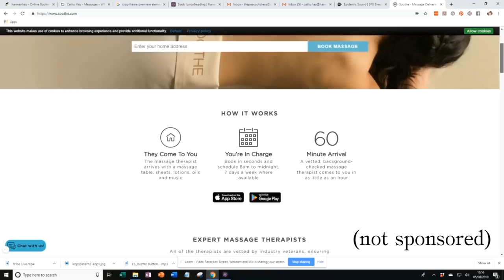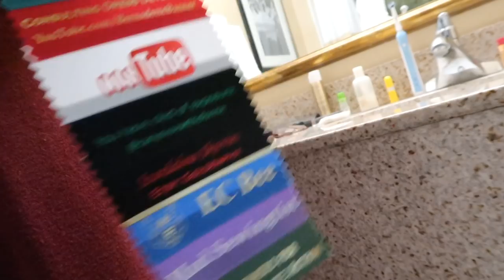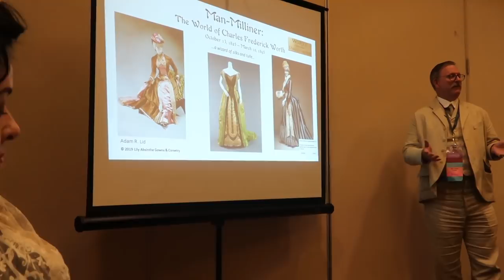Costume College 2019 || The Introvert's Guide (ft. Bernadette Banner)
Costume College is an exciting, inspirational event, but if you're an introvert, it may also look very overwhelming!

Here's the behind the scenes edition from teamintrovert, showing that you can get huge value out of live events too... even if you're travelling thousands of miles... if you just know a few tricks and tips.

Let me know if I’ve caught you or someone you know on camera and would like to be listed here for others to find.

Roughly in order of appearance:

Marika of Enchanted Rose Costumes (Victorian bathing suit, constellation Worth gown, making video with Morgan and Bernadette on Sunday):
Colleen Crosby, Docking Bay 94 podcast (interviewing me, Friday):
Together, these four are the mighty American Duchess (also seen signing books, Friday, and teaching with me on Sunday):
Constance MacKenzie (Brave recipient of tea, intrepid Suffragette, maker of the 1812 riding habit I wore as Gentleman Jack):
Laurie Tavan (glorious blue and white 1830s gown with hat):
Adam Lid & Karin McKechnie-Lid of Lily Absinthe Gowns & Corsetry:
Katherine Caron-Greig aka Koshka the cat (red gown with flames):
SuperMrsMar (blue dress in the background next to the Gala ballroom doors)

The Midlands' leading voice coach Mark Graham, available via Skype worldwide
Yoga classes with Cameron Gilley and many other awesome teachers

Style:

Meetup:
Original 1880s watch from Fine Times Watches:
Moriarty:
Hat with veil by Farthingales Historical Hats:
Gentleman Jack:
1812 riding habit and all underpinnings by Constance MacKenzie:
Most of my shoes and stockings, American Duchess (linked above)
Everything else is vintage or thrifted

Dedicated to my long suffering YouTube coach, Bernadette Banner, without whom this video would be a lot less interesting. Thank you for your patience, everyone!